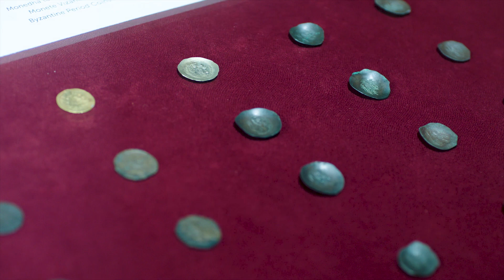Adresimi i ministres Vlora Dumoshi me rastin e Ditës Ndërkombëtare të Monumenteve dhe Lokaliteteve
Ministrja Vlora Dumoshi, për shkak të rrethanave të pandemisë, ka përgatitur këtë adresim për t'iu drejtuar tërë komunitetit që merren me trashëgimi kulturore në Republikën e Kosovës